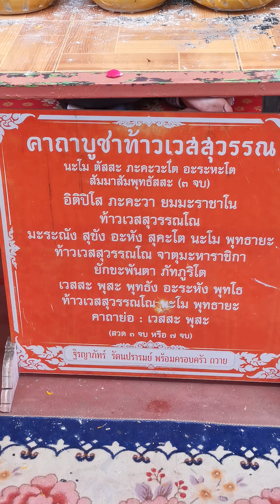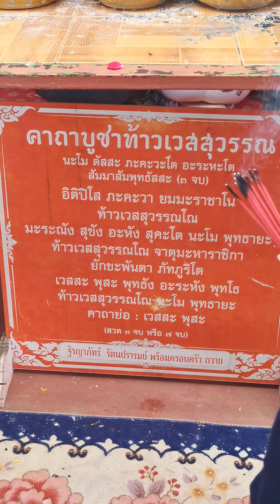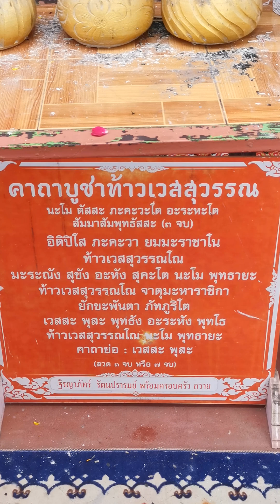พิธีเสริมมงคล 99, 199,399,699,ครับ